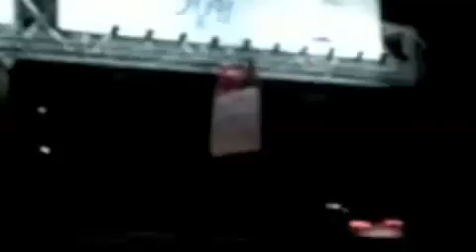Iran Tehran 15 March 2011 Dictator say hello to your end banner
سومین پلاکارد دیکتاتور به پایان سلام کن. چهارشنبه سوری ۸۹ اتوبان مدرس